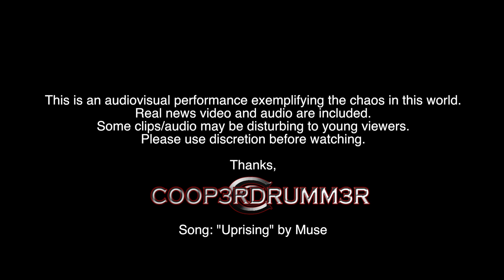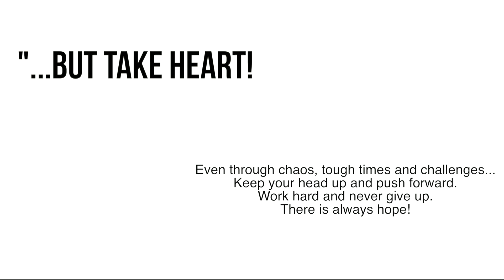Muse - Uprising - Cover - LIVE! ("Chaos" - AudioVisual Performance)